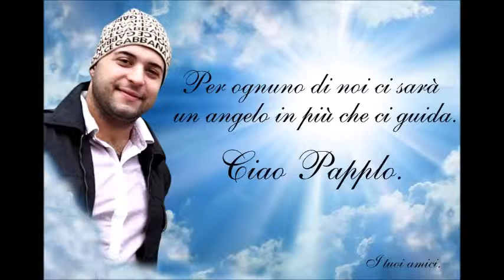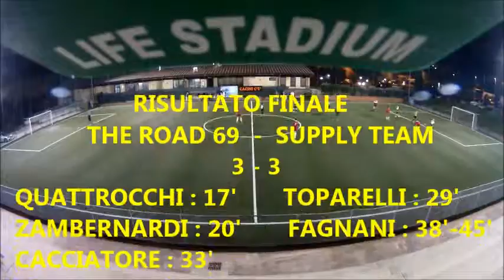THE ROAD 69 - SUPPLY TEAM 3 - 3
4° MEMORIAL DANIELE DI GIOVANNI
2^ GIORNATA - LUNEDI' 11 APRILE 2016